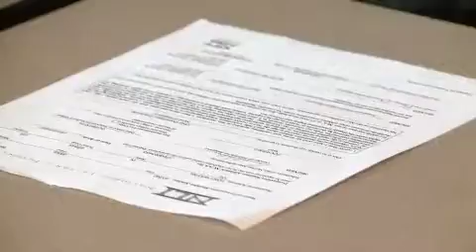Jake Byrd full interview 2/6/19